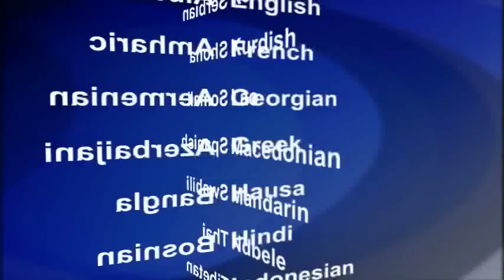2015-05-19 美國之音視頻新聞:聯軍、伊拉克與ISIS在拉馬迪展開爭奪戰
伊拉克什葉派民兵星期一向伊拉克城市拉馬迪的週邊地區進發。在恐怖組織伊斯蘭國在那一地區取得勝利之後，伊拉克總理阿巴迪號召伊拉克各界攜起戰勝伊斯蘭國。